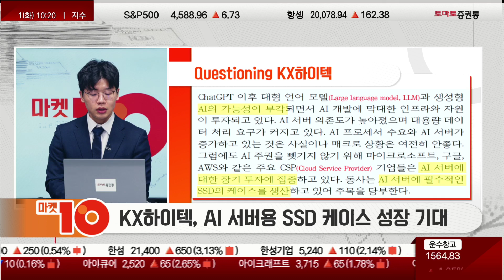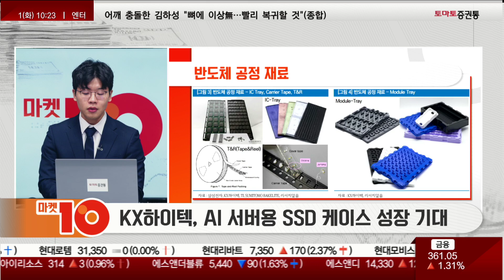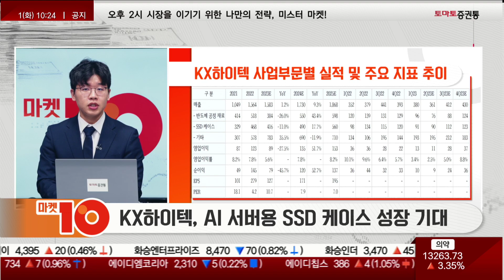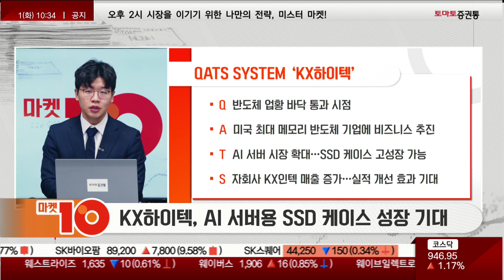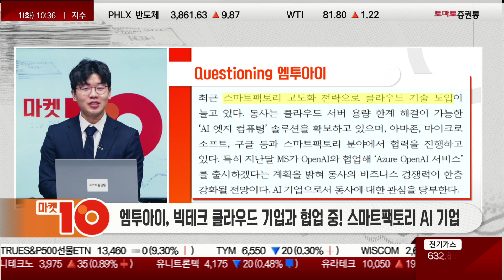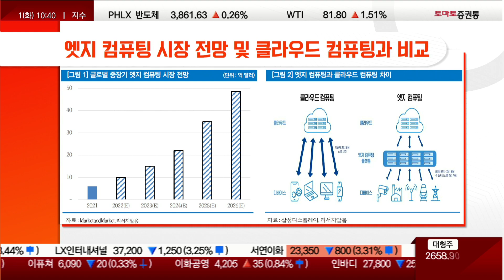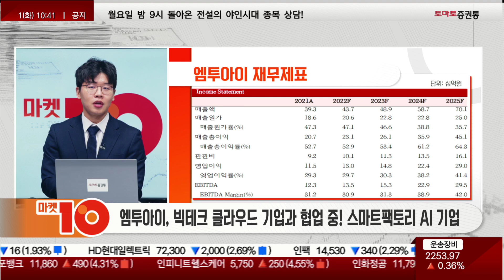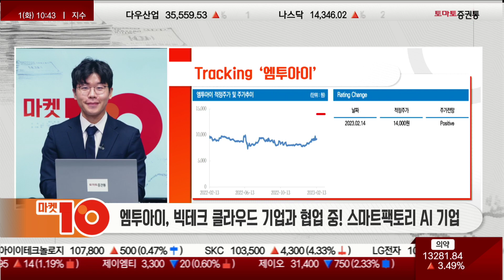[김도윤 연구원] 시장에서 소외된 당신께 제시하는 스몰캡 투자전략!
▶권미란의 인사이드 아웃 [알음알음 스몰캡]
진행 : 권미란
출연 : 김도윤 연구원 (리서치알음)
스몰캡 종목명 : KX하이텍, AI 서버용 SSD 케이스 성장 기대

▶Questioning
Q. [비즈니스 이슈] 최근 챗GPT 돌풍 이후 클라우드 서비스 기업의 AI 서버 장기 투자가 집중되고 있다고? 동사에 있는 비즈니스 이슈는?
-AI 개발, 막대한 인프라와 자원 투자
-AI용 고성능 서버 의존도↑, 대용량 데이터 처리↑
-동사, AI 서버에 필수적인 SSD의 케이스를 생산 기업

▶Accessing
Q. [기본적인 분석] 동사의 주요 사업부문을 소개해주고 각 사업부문별 현 매출 현황과 거래처를 알려 주신다면?
- 주요 사업부문: 반도체 재료, SSD 케이스, 기타
- 매출 비중: 반도체 재료 24%, SSD 케이스 27%, 기타 49% 추정
- 반도체 재료: 반도체 전·후공정에 사용되는 반도체 공정 재료
- SSD 케이스: 말 그대로 케이스
- 기타: 셋톱박스

*고객사
- 반도체 재료: 삼성전자, SK하이닉스, 하나마이크론 등 30여개 OSAT 업체 고객사로 보유
- SSD케이스: 삼성전자, SK하이닉스, 마이크론
- 셋톱박스: SK브로드밴드, KT스카이라이프
- 주요 제품 : 반도체 후공정 재료(IC-TRAY, Module-Tray, Carrier Tape), 반도체 전공정 재료(Blank Mask Box, Wafer Ring Carrier)
-패키지 공정 후 패키지 테스트 공정 완료 시, T&R(Tape & Reel) 혹은 트레이를 사용해 출하
-동사 주요 제품 :공정 내 칩을 담아서 이송하는 트레이 및 박스

Q. [펀더멘털 분석] SSD케이스, 반도체 공정재료 등 지난해 각 사업 부문별 매출이 20~80%대로 늘었다고 한다. 올해와 내년 영업실적을 전망해주신다면?
- 반도체 공정 재료 작년 매출 : 2021년도 414억원 대비 증가한 518억원 기록
- 올해 반도체 소재 기업들 모두 1분기 실적 좋지 않아
- 최근 탐방 다녀본 결과 2분기도 좋지 않은 부분들 확인
- 동사 올해 영업실적 약 384억원 기록 전망
- SSD 케이스 작년 매출 : 전년도 329억원 대비 크게 증가한 468억원 기록, 올해 약 416억원...역성장 불가피
- 내년도 영업실적 전망: 반도체 공정 재료 550억원, SSD 케이스 490억원대 성장추세 추정

▶Tracking
Q. [탑다운 분석] 트렌드포스에 의하면 AI서버의 글로벌 출하량은 전년대비 28% 증가했고 추후 고성장이 이뤄질 것이라고 하는데요. 자세한 내용과 함께 글로벌 AI 서버 출하량 전망해주신다면?
- AI 서버 글로벌 출하량: 전년대비 +38.4% 증가한 118만대 기록 예상
- 2026년까지 연평균 +29%의 고성장 전망 (출처: 트렌드포스)
-동사가 수혜 볼 수 있는 부분: 일반 소비자용 외 기업용 SSD 케이스 공급...주로 AI 서버와 데이터센터에 사용

Q. [리스크 분석] 앞서 말씀하셨듯 관련 산업의 매크로 상황이 좋지 않은 상황입니다. 빅테크 기업들의 서버 투자 축소 우려에 대해서는 어떻게 생각하시는지요? (간단히, 뒷 질문에서 자세히)
-기존 서버 수요 여전히 부진
-지난해까지 마이크론에 SSD 케이스를 단독 공급
-공급사 이원화 정책 시행...경쟁 업체 생겨

Q. [미래트래킹] AI 경쟁 격화로 클라우드 서비스 투자는 지속될 수 있을까요?
-마이크론 발표 "생성형 AI 등장 이후 AI 서버용 메모리와 SSD 수요가 강하게 형성"
-빅테크 기업들의 서버 투자 축소 우려 존재하는 것은 확실...1, 2분기 실적에도 모두 반영
-AI 경쟁 격화로 클라우드 서비스에 대한 투자 지속될 것으로 예상
-대만 AI 서버 업종 관련 기업들 주가 상승세
-네이버, 다음달 초거대 AI ‘하이퍼클로바X’ 공개 예정

▶Sharing
Q. 투자포인트 4가지 정리 및 주가 전망은?
-반도체 업황 바닥 통과 시점...공정 내 이송용 트레이와 SSD 외관 케이스 전문 기업에 관심 필요
-미국 최대 메모리 반도체 기업에 모듈 트레이 비즈니스 진입 추진 중
-AI 서버 시장 확대에 따라 서버용 SSD 케이스 고성장이 가능
-자회사 KX인텍을 통한 매출 증가로 실적 개선 효과 기대
-리스크: KX이노베이션 110억, 키움소부장 100억의 전환사채 물량 존재
-전환가격은 1,391원...오버행 리스크 해소 기대
-적정주가: 내년도 예상 희석 EPS 171원에 TARGET PER10 적용한 1,700원으로 산정

스몰캡 종목명 : 엠투아이
빅테크 클라우드 기업과 협업 중인 스마트팩토리 AI 기업

▶Questioning
Q. [비즈니스 이슈] 최근 동사의 비즈니스 경쟁력이 한층 강화되었다고 하는데, 이유가 어떻게 될까요?
-AI 등 데이터 기반 기술 상용화 시점 가시화...스마트 팩토리 필요성 더욱 부각 전망
-스마트팩토리 전환 수요 증가하면서 올해부터 내년까지 실적 성장 예상
-특정 대기업의 스마트 팩토리 전환 사업도 올해 매출에 반영될 수 있는 상황

▶Accessing
Q. [기본적 분석] 동사의 주요 사업부문과 부문별 매출, 주요제품을 소개해주세요.
- 주요 사업부문: 스마트 HMI(Human Machine Interface)...스마트팩토리 구축 시 필수 요소 스마트 SCADA(Supervisiory Control And Data Acquisition) 스마트팩토리 솔루션 제공 (엣지 컴퓨팅이 가능)
-사업 부문별 매출 비중: HMI, SCADA 각각 93%, 7% 추정
-스마트 HMI: 생산 공정 및 장치, 기기에 대한 모니터링, 조작, 제어를 가능케 하는 인터페이스
-스마트 SCADA: 원격 감시 제어 및 데이터 수집 시스템으로 실시간 수집된 현장 데이터를 분석해 경보 처리, 가동시간, 가동률, 운전횟수 등의 형태로 가공, 관리하는 S/W
-스마트 SCADA의 이전 버전 SCADA, 수많은 데이터 쌓아왔어

* 스마트 SCADA 기능
- 현장 기기부터 상위의 시스템에 이르기까지 빅데이터의 수집·가공·분석·전달 가능...스마트팩토리 필수 솔루션으로 자리잡아
-클라우드의 엣지컴퓨팅 역할 수행할 수 있도록 아마존의 AWS, 마이크로소프트의 Azure, 구글의 Goole cloud 등과 연결 기능 보유

Q. [개념분석] 엣지 컴퓨팅 기술이란? (+클라우드 컴퓨팅과의 차이 함께 비교해주세요)
-서버의 한계를 해결하기 위한 대안으로 엣지 컴퓨팅 부상
-엣지 컴퓨팅: 중앙 서버에서 모든 데이터를 처리하는 기존의 클라우드 서비스와 달리, 센서, 사용자 단말기 등 데이터가 발생하는 주변에서 데이터를 처리하는 기술

* 기술 특징
-데이터 부하와 응답시간을 감소시켜 실시간 서비스 가능
-엣지 컴퓨팅 시장 21년부터 매년 약 45% 씩 성장해 26년에는 48.5억 달러에 이를 것으로 예상(출처: 글로벌 리서치 펌 '마켓앤마켓스')
-엣지 컴퓨팅이 쓰이는 세부 분야: 인공지능 학습모델, 가상현실과 증강현실, 모빌리티 자율주행, 스마트팩토리 등

Q. [펀더멘털 분석] 리포트에서 연구원께서 평가하셨을 때 "동사는 하드웨어, 소프트웨어 모두에 강점이 있어 일정규모 이상의 매출애과 안정적인 수익성을 보유하고 있는 흔치 않는 기업"이라고 평해주셨는데요. 동사 재무구조는 어떤 편인가요?
- HMI 사업: ‘07년도 반도체, ‘08년 디스플레이, ‘10년 자동차 시장 진출로 사업 영역 확장
-자산규모 800억원에 부채는 100억원, 차입금 따로 확인되지 않아
-현금 및 현금성자산, 기타 단기금융자산 360억원...재무구조 좋은 편
-연간 영업이익률 상당히 높은 기업...주요 제품들 모두 자체 개발 제품, 타사 장비들과의 호환성 강점

▶Tracking
Q. [미래트래킹] 동사의 'HMI'와 'SCADA'의 결합으로 만들어진 스마트 팩토리 통합 솔루션 체제의 시너지는 어느정도일까요? 또 윤석열 정부의 스마트팩토리 정책 지원의 수혜는 어느 정도나 기대되나요?
- SCADA 출시를 통해 HMI+ SCADA로 스마트 팩토리 통합 솔루션 제공 체제 가능
- 시너지 효과 본격화
-19년부터 2차전지, 제약바이오 분야로 확대 시도
-2차전지 국내 3개사 중 1개사 물류 및 분리막 공정에 진입
-통신사와 동사의 협력 강화...더 다양한 분야로 사업 확장 모색
-공제효과나 금융지원 등 이뤄진다면 고객사에서 동사 제품 도입에 대한 부담 많이 줄어들 것

▶Sharing
-HMI, SCADA 및 자체 개발 스마트팩토리 솔루션을 제공을 통해 높은 영업이익률 실현 가능
-AI 엣지 컴퓨팅에 대한 관심 늘어나는 추세
-아마존, 구글 등 주요 클라우드 사업자들과 연결 기능 보유...클라우드 환경 대응 가능
-H/W, S/W 모두에 강점...우량한 재무구조
-적정주가: 올해 예상 EPS 769원, target per 18배 적용해 14,000원 제시